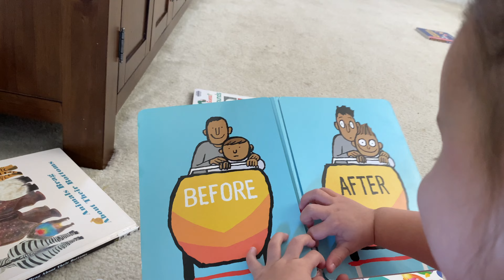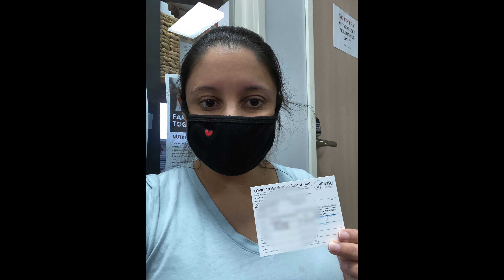The year we introduced our 2yo daughter to her baby sister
2021 was a year of big changes for us - we moved, Katelyn started attending preschool, Ken quit his job to pursue his own business, and we welcomed our daughter, Hayley into the world. The year had its challenges, but together we overcame them and went on to have a wonderful year.

00:32  Toddler bed transition struggles
01:23  Amusing things toddlers do
08:49  Pregnancy woes
09:56  Preparing big sis for her baby sister's arrival
10:14  Being assertive
12:32  More things toddlers do
15:45  Family trips
16:28  Buying and moving into our new home
17:03  Lots of change for Katelyn
17:33  Katelyn starts Preschool
18:28  Early labor leads to prescribed bed rest
20:13  Labor
21:53  Hayley is born
22:06  Introducing Katelyn to Hayley
23:14  Sisterly love
24:01  Katelyn being a baby again
24:44  Health problems
26:03  Back to normal
27:47  Fall outings and family trips
29:19  Christmas events, outings, and activities
30:26  Hayley's growth
32:21  Outtakes